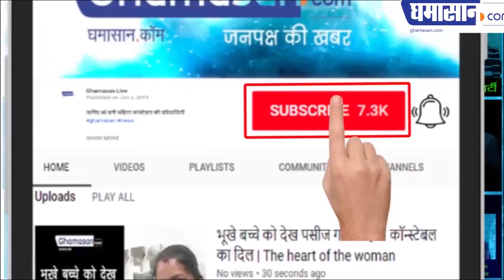ओपन माइक में Surbhi Manocha Choudhary रहीं गेस्ट ऑफ़ ऑनर, बिखेरे प्यार के रंग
ओपन माइक में सुरभि मनोचा चौधरी रहीं गेस्ट ऑफ़ ऑनर, बिखेरे प्यार के रंग